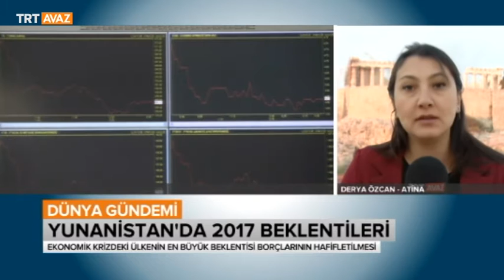TRT Dünya Gündemi – 2 Ocak 2017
TRT Dünya Gündemi 2 Ocak 2017 yayını.

Program boyunca yıllardır bilgi ve haber almak için bağlandığımız TRT Dünya Gündemi ofislerimizdeki temsilcilerimizden, 2017 yılında yaşadıkları ülkeler açısından beklentilerini aktaracağız. Erbil, Beyrut, Kudüs, Washington, Moskova, Tahran, Atina, Bişkek, İslamabad, Priştine, Üsküp, Sofya ve Tiran'dan canlı bağlantılarla TRT Dünya Gündemi başlıyor.